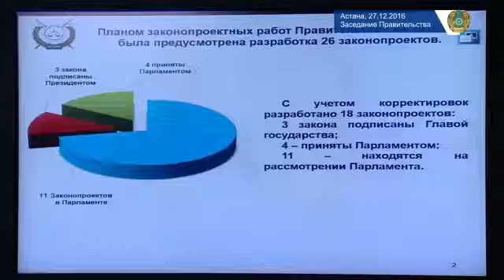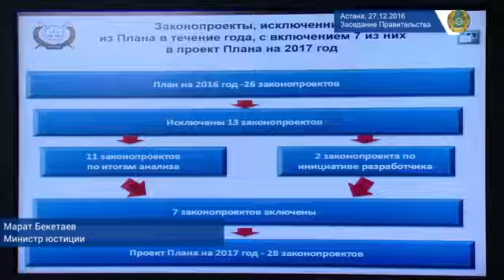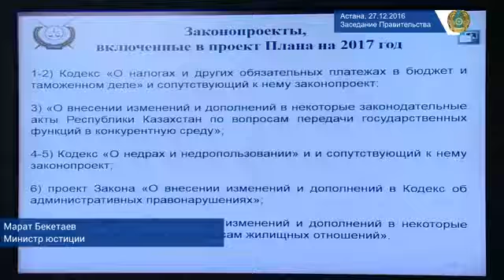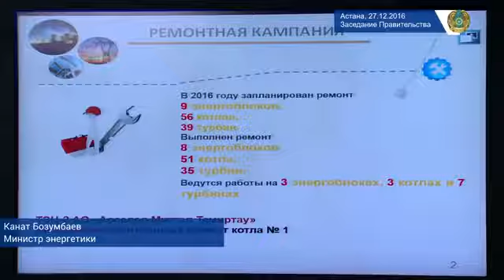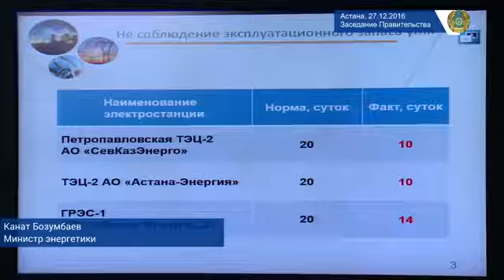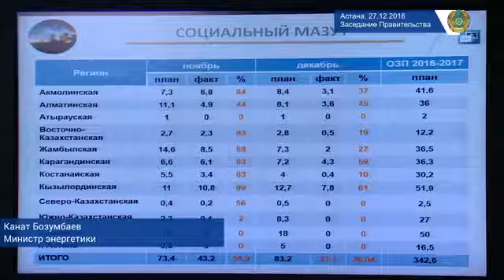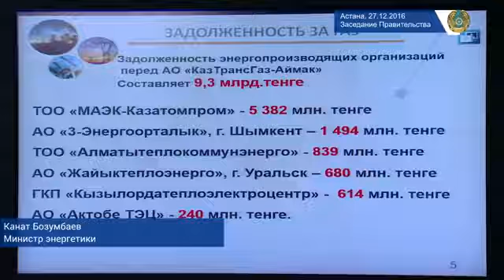Заседание Правительства РК. Астана, 27.12.2016 г.